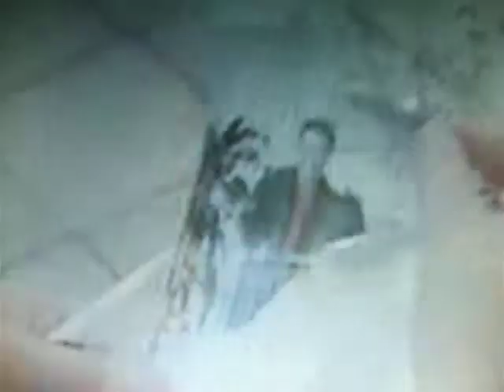mermaid got married hmong dubb 3